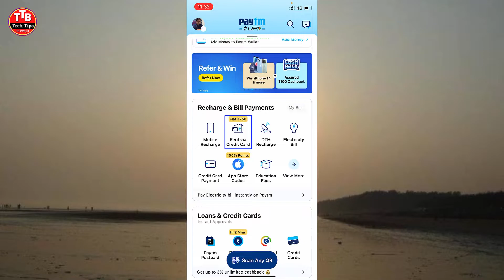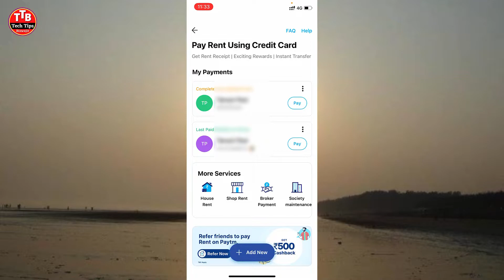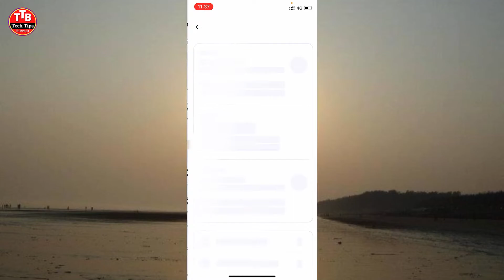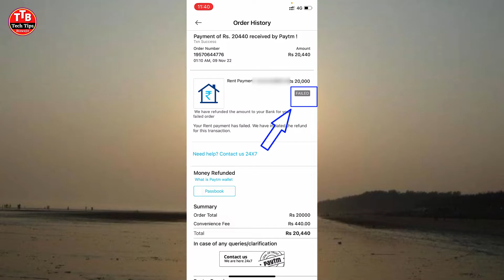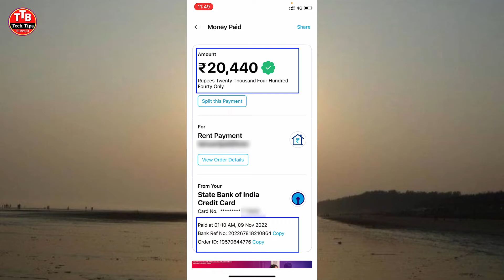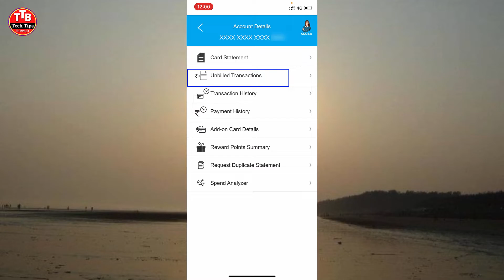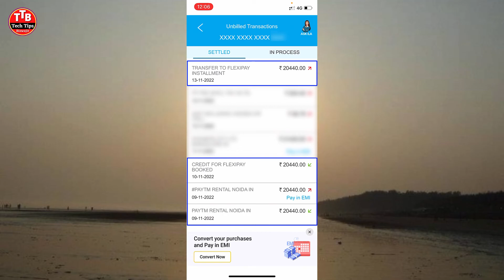Paytm Credit Card Rent Payment Failed | Paytm Rent Payment Failed Refund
Queries Solved:-
1.paytm rent payment failed refund
2.paytm rent payment failed
3.paytm rent payment refund
4.how to paytm rent payment failed
5.Paytm rent payment Transaction Failed
6.paytm rent payment refund 2023
7.how to paytm rent payment refund
8.paytm rent payment failed 2023,
9.paytm rent payment pending problem
10.paytm credit card payment failed
11.paytm rent payment
12.paytm
13.rent payment refund,
14.how to paytm rent payment refund 2023
15.paytm rent pay refund
16.रेंट पेमेंट फेल हुआ तो कैसे रिफंड लेना जानिए?